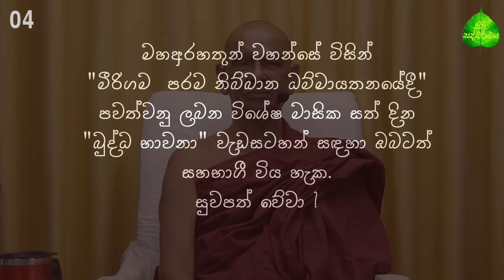04. මාර්තු මස බුද්ධ භාවනා - මීරිගම (2024-03-04 am)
00:00:00 Start
01:22:41 Pina Kusalaya saha Seelaya